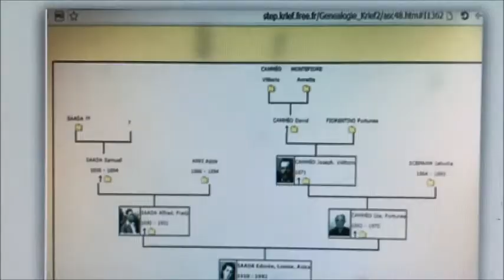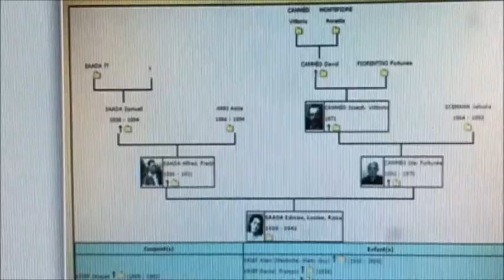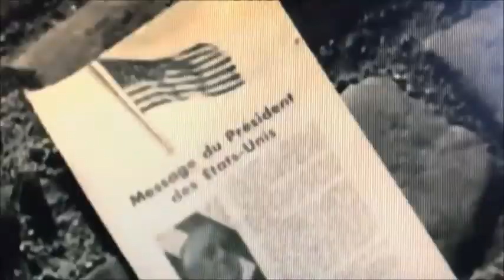עותק של Saada Eli loulou VICTIME DELA SHOAH זכרונו לברכה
אלי סעדה מופיע בספרון שלי ביחד עם עוד 600  של יהודי תוניסיה שנספו בשואה ,חלקם נהרגו בשדות הרק אחרים בהפצצות ורבים  במחנות לעבודות כפייה ובאושוויץ... בקרוב חברי ד"ר ויקטור חיון מוציא  לאור ספר מחקרי ויסודי עם פירוט מדיוק  ומדעי..  מאחל לו הצלחה רבה למען ההיסטוריה והמורשת היקרה שלנו